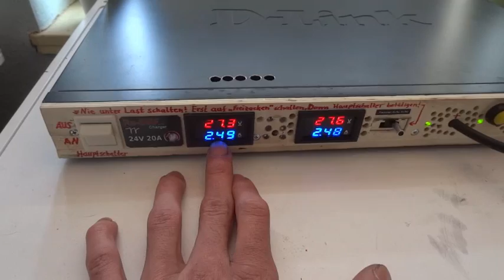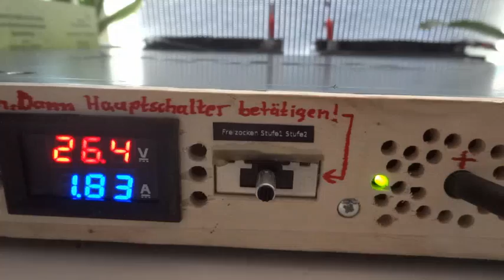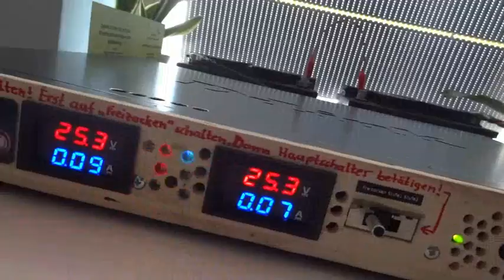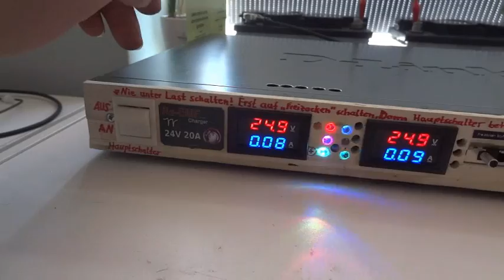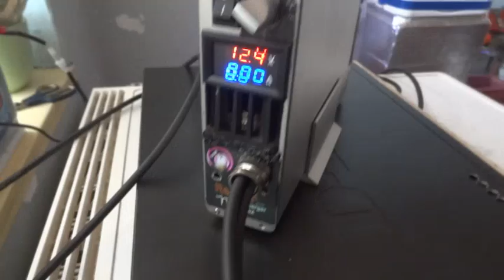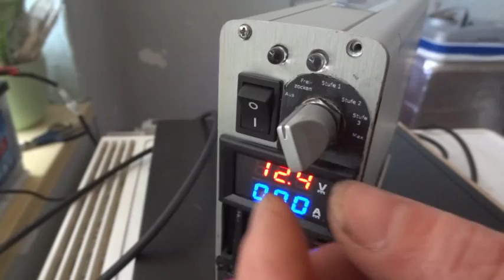24V 20A LKW-Batterie Re-EMF Charger Plan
Erklärung und Bauplan für einen 24V 20A LKW-Batterie Charger. Mit dem Ladegerät ist das Laden sowie Freizocken von tiefentladenen Akkus oder unempfänglichen Akkus kein Problem mehr.